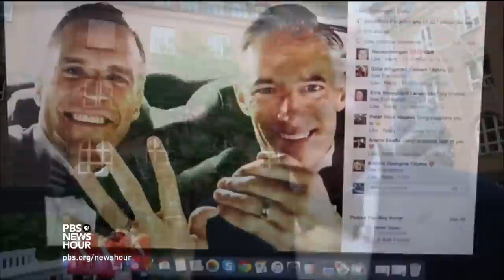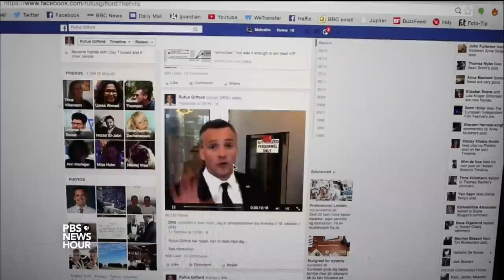In Copenhagen, an ambassador who is also a reality TV star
U.S. Ambassador to Copenhagen Rufus Gifford has an unusual side job: he’s the star of his own reality TV show in Denmark. As special correspondent Malcolm Brabant reports, this, combined with his unique brand of diplomacy, is raising eyebrows among traditionalists.